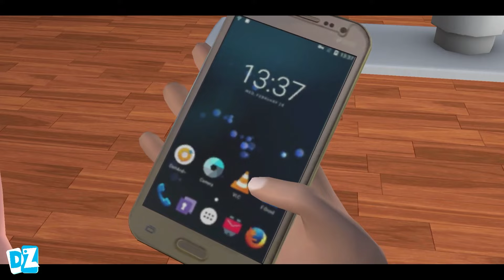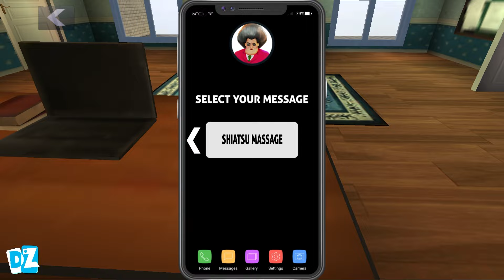Scary Teacher 3D ( Mod menu) - Troll miss T every day , gameplay android/ ios